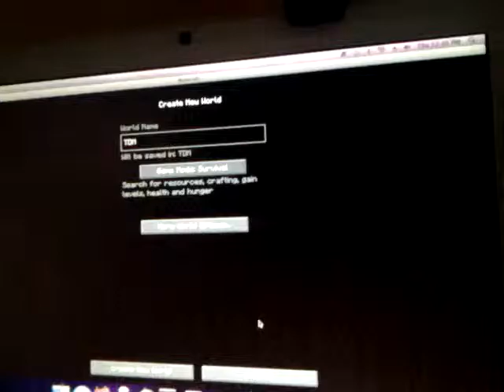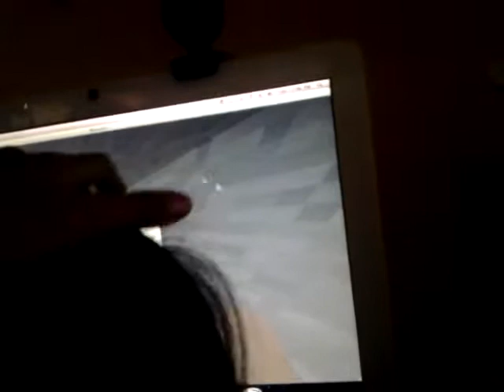Minecraft Lets Play Ep 1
tching.,
Seed:thediamondminecart